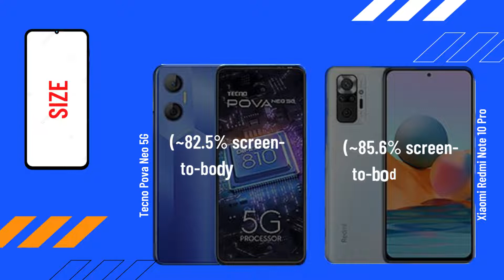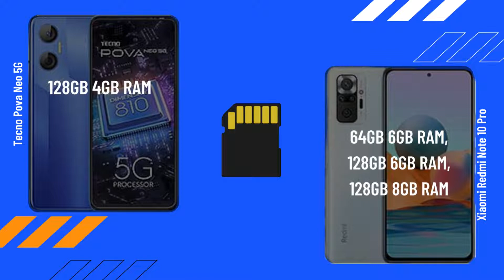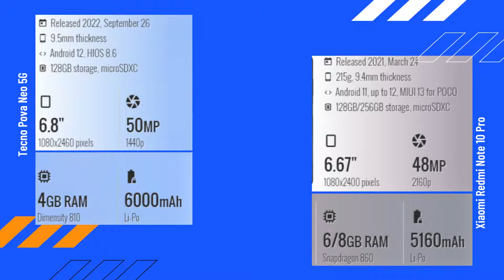Tecno Pova Neo 5G vs Xiaomi Redmi Note 10 Pro FULL COMPARISON